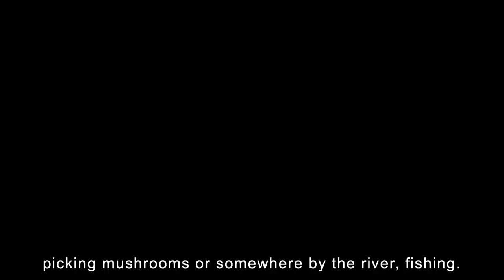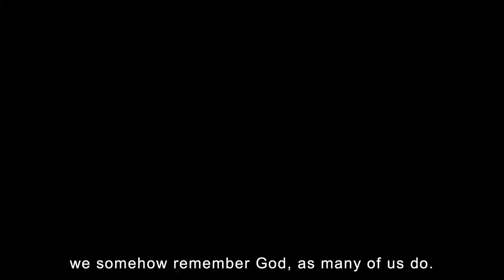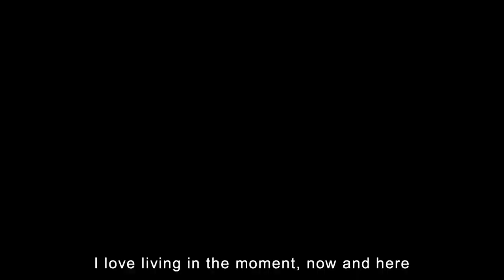EMIR MAHMUTOVIC FOR TANK MAGAZINE INTERVIEW - NADA -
Directed by : Dino Longo Sabanovic

Starrring : Emir Mahmutovic